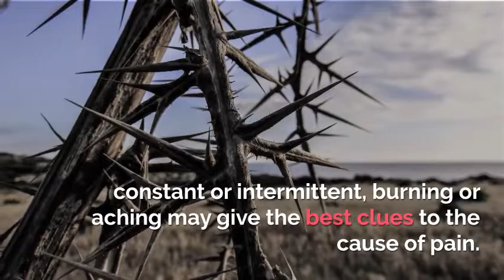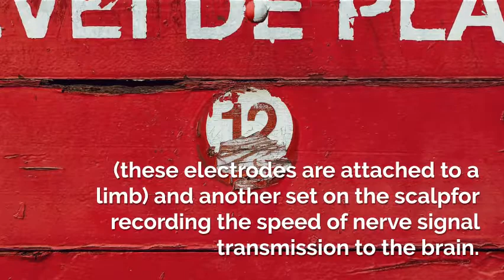Defining pain as sharp of dull How to pain diagnosed